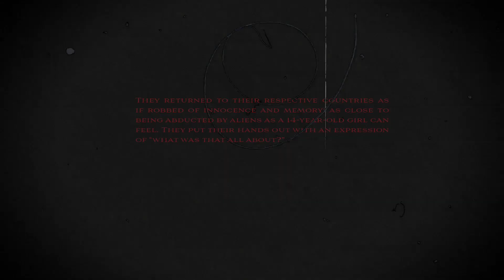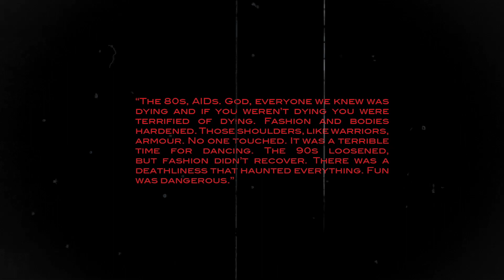Last True Gentleman On The Planet Earth - David Keyes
“Sumptuous, mystifying and wholeheartedly haunting…”

Is Dracula truly dead? Is the life of a model the model life? Could the Prince of Darkness actually be our saviour? And what does it mean to be popular in Japan?

The much anticipated second volume of short stories written in David Keyes’ unique voice, these short stories invite you into worlds both haunting and haunted.